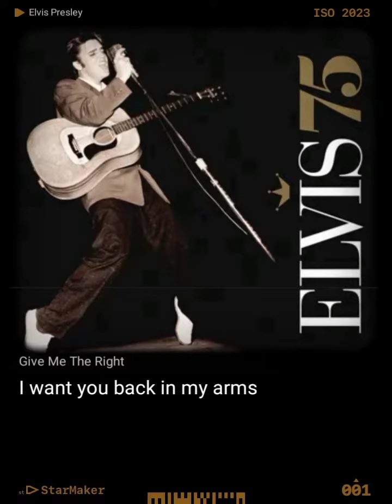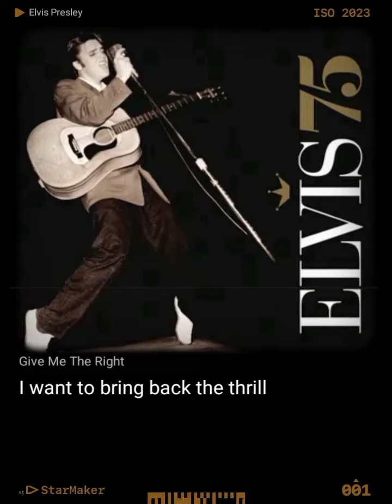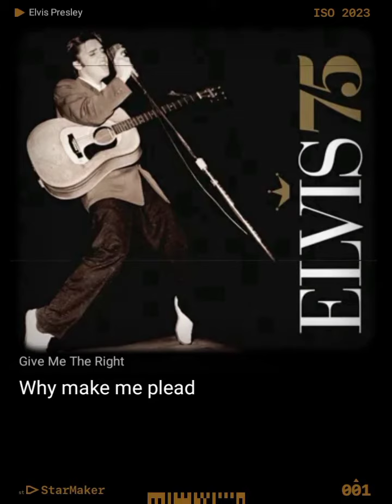October 21, 2023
Give Me The Right#StarMakerListen to 'Give Me The Right' I sang! (StarMaker, free online karaoke)